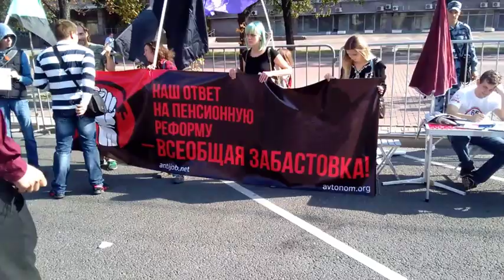Митинг КПРФ против пенсионной реформы 22 сентября 2018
Митинг КПРФ. Несмотря на то, что он разрешенный народу не очень много.